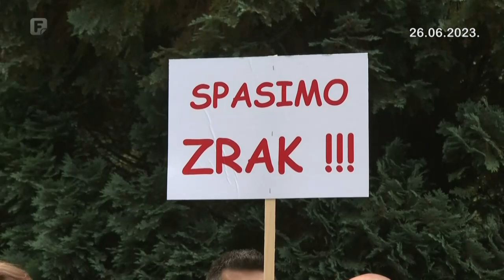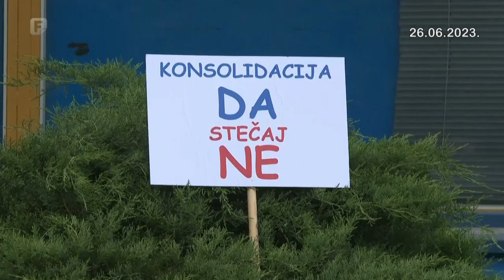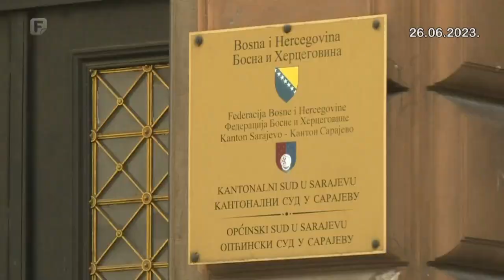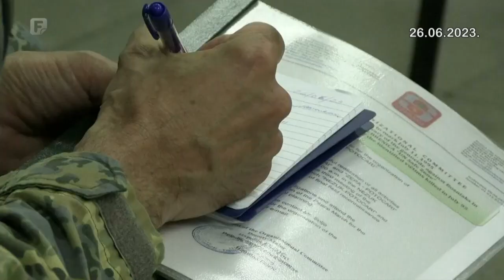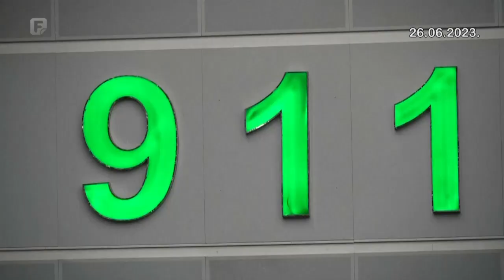Dnevnik 3 26.06.2023.